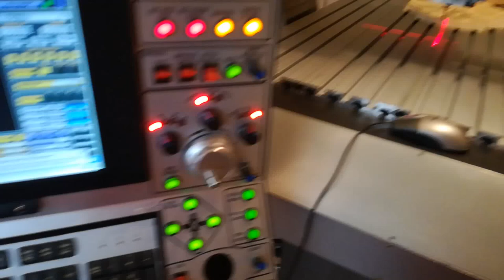CNC 4 Axis "TItan Pro"